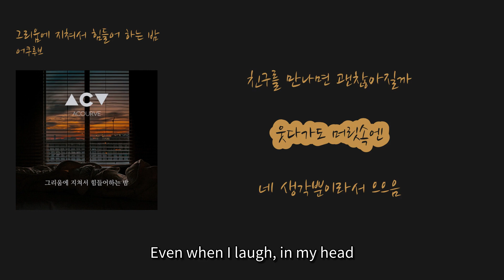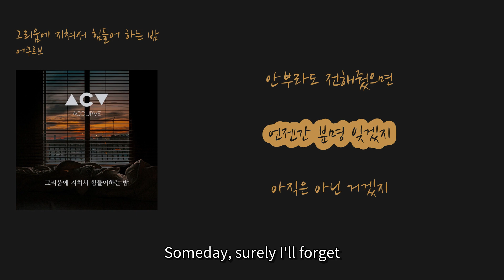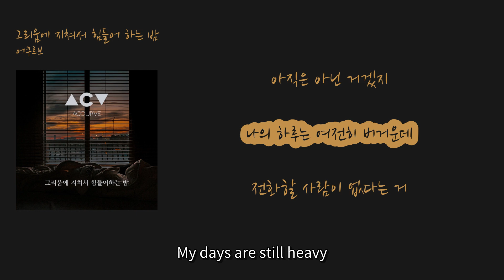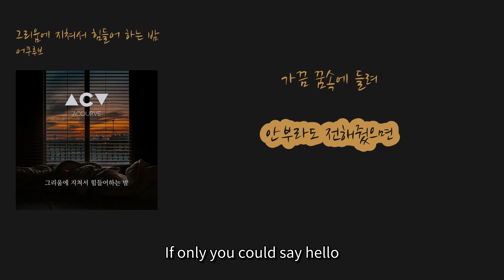[최신 인기가요 8월] 어쿠루브 - '그리움에 지쳐서 힘들어 하는 밤'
1. 숏폼으로 음원홍보 방법이 있어요
2. 스포티파이,유튜브마케팅에 내 음악을 홍보하는 방법도 있어요

00:00 서둘러서 약속을 잡고 나가 [Hurry up and make plans to go out] (Seodulleoseo yaksogeul japgo naga)
00:08 친구를 만나면 괜찮아질까 [Will I feel better if I meet my friends?] (Chingureul mannamyeon gwaenchanhajilkka)
00:14 웃다가도 머릿속엔 [Even when I laugh, in my head] (Uttagado meorissogen)
00:19 네 생각뿐이라서 으으음 [I only think of you, ugh] (Ne saenggakppuniraseo eu-eueum)
00:26 먼저 또 집으로 돌아와 [Come back home first again] (Meonjeo tto jibeuro dorawa)
00:33 산책이라도 해볼까 [Should I go for a walk or something?] (Sanchaegirado haebolkka)
00:36 아니면 영화를 볼까 [Or should I watch a movie?] (Animyeon yeonghwareul bolkka)
00:40 어떤 걸 해야 난 괜찮아질까 [What should I do to feel better?] (Eotteon geol haeya nan gwaenchanhajilkka)
00:46 이렇게 보고 싶은 날엔 [On days like this when I miss you] (Ireohge bogo sipeun naren)
00:49 생각나는 날엔 [On days when you come to mind] (Saenggaknaneun naren)
00:51 잠도 안 오고 [I can't even sleep] (Jamdo an ogo)
00:53 밤새 복잡해진 맘에 [In my complicated heart all night long] (Bamsae bokjaphaejin mame)
00:56 나는 또 한숨만 쉬고 [I just sigh again] (Naneun tto hansumman swigo)
01:00 내가 그리움에 지쳐서 [Because I'm tired of missing you] (Naega geuriume jichyeoseo)
01:03 힘들어하는 밤이 올 때면 [When the night comes and I struggle] (Himdeureohaneun bami ol ttaemyeon)
01:07 가끔 꿈속에 들려 [Sometimes I hear you in my dreams] (Gakkeum kkumsoge deullyeo)
01:12 안부라도 전해줬으면 [If only you could say hello]
01:19 언젠간 분명 잊겠지 [Someday, surely I'll forget]
01:23 아직은 아닌 거겠지 [But it's not yet, right?]
01:26 나의 하루는 여전히 버거운데 [My days are still heavy]
02:03 전화할 사람이 없다는 거 [The fact that I have no one to call]
02:09 너무 슬프더라 [It made me so sad]
02:13 너무 아프더라 [It hurt so much]
02:18 이렇게 보고 싶은 날엔 [On days when I miss you like this]
02:20 생각나는 날엔 [On days when you come to mind]
02:22 눈물이 나서 [Tears start to fall]
02:25 밤새 복잡해진 맘에 [In my complicated heart all night]
02:28 나는 또 한숨만 쉬고 [I let out another sigh]
02:32 내가 그리움에 지쳐서 [Because I'm tired from missing you]
02:35 힘들어하는 밤이 올 때면 [When the nights get tough]
02:38 가끔 꿈속에 들려 [Sometimes I hear in my dreams]
02:44 안부라도 전해줬으면 [If only you could say hello]